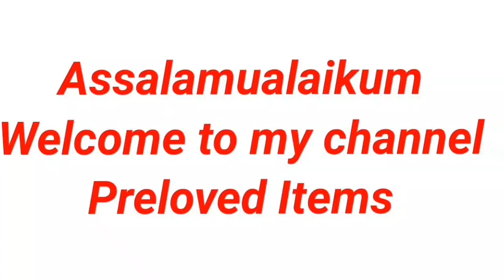Istimal shuda furniture ki sastee variety.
for more quiries contact
shuda furniture in Karachi, Istimal shuda Saman I Faisalabad.used furniture in rawalpindi.used dining table in sargodha.
kothiyon bunglon ka used furniture for sale,used bunker bed Lahore k logon k Liye khushkhabri